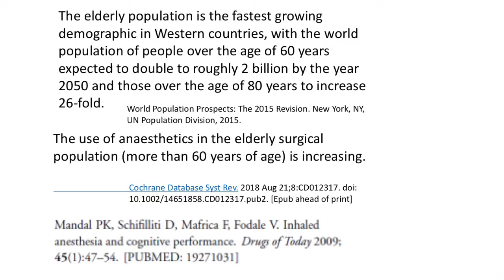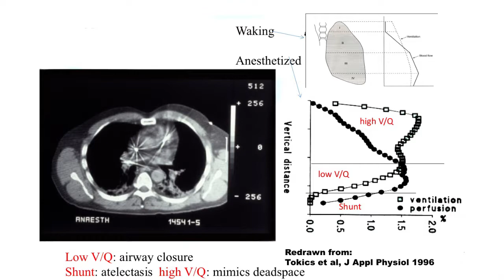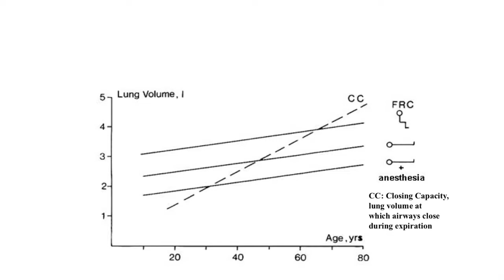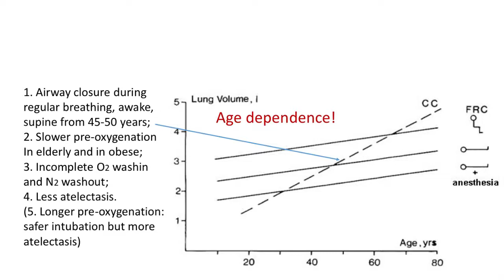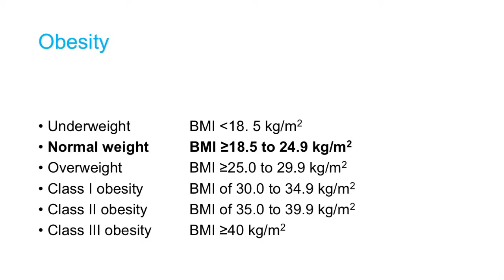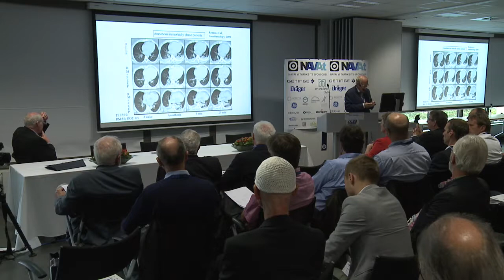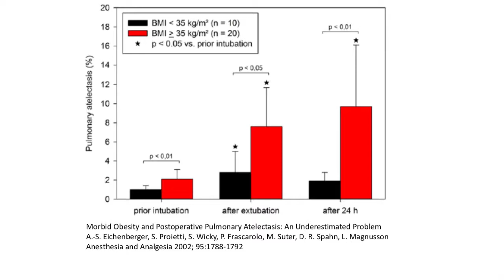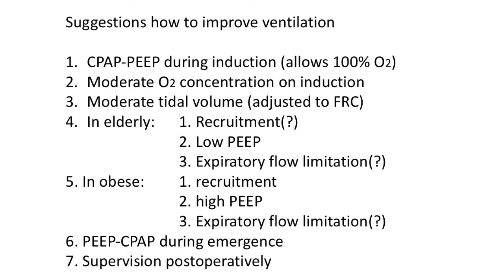GÖRAN HEDENSTIERNA Which machine knobs to twist for the obese patient? (NAVAT VI 2018)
GÖRAN HEDENSTIERNA
Uppsala, Sweden
Which machine knobs to twist for the obese patient?
How to ventilate and oxygenate the obese surgical patient